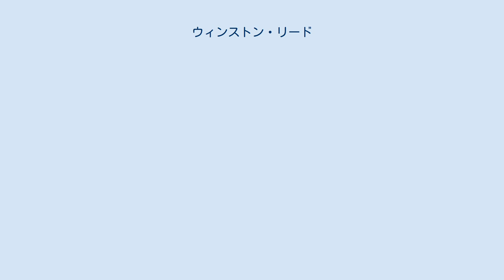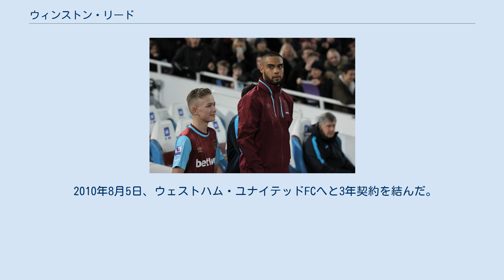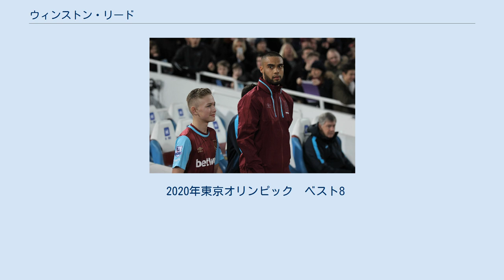ウィンストン・リード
ウィンストン・ウィレム・リード（Winston Wiremu Reid, 1988年7月3日 - ）は、ニュージーランド・オークランド生まれのニュージーランド・デンマーク国籍のサッカー選手。
ニュージーランド代表。
ポジションはセンターバック。
現在はプレミアリーグのウェストハム・ユナイテッドFC所属。
 1988年ニュージーランドのオークランドで生まれ、10歳の時にデンマークに移住する。
両親はマオリの血を引いている。
デンマーク・スーペルリーガのFCミッティラントのユース出身で、17歳の時に同クラブのトップチームでプロデビューを果たす。
 2006年にデンマークの市民権を獲得、デンマークのU-19、U-21の代表チームには何度か呼ばれていたがA代表の経験はなく、リードのニュージーランドのA代表入りが可能である事を知ったニュージーランド代表監督のリッキー・ハーバートがニュージーランド代表入りを説得。
リードはその意向に応じ、2010年3月にニュージーランド代表入りを決意する。
2010 FIFAワールドカップニュージーランド代表に選出され、2010年5月24日に行われたオーストラリアとの親善試合でニュージーランド代表デビューを果たす。
南アフリカワールドカップのスロバキア戦ではロスタイムに劇的な同点ゴールを決め、ニュージーランドのワールドカップ初めての勝ち点獲得に貢献。
同大会のニュージーランド代表の初ゴール、ニュージーランド代表全体としては82年大会の2人に続く史上3人目のゴールスコアラーとなった。
 2010年8月5日、ウェストハム・ユナイテッドFCへと3年契約を結んだ。
同シーズンはリーグ戦12試合に出場したのみで、クラブも降格した。
翌シーズンはクラブに残留し、主力となり1年でのプレミアリーグ復帰に貢献した。
 2012-13シーズン、開幕前にロンドンオリンピックの代表メンバーに選ばれる可能性もあったが、帯同を拒否しクラブでトレーニングを続けた。
契約は最終年に突入していたが、2013年5月に2年間延長した。
8日にはウェストハムのシーズン最優秀選手に選出された。
 2013-14シーズンもセンターバックの主力を務め、10月3日のトッテナム・ホットスパーFC戦では先制ゴールを記録。
リーグ戦全試合に出場した。
 2014-15シーズンは契約最終年ということもあり、10月にリヴァプールFC獲得に興味をもつも残留。
3月に6年半も契約を延長することに成功した。
 2018-19シーズンは怪我の影響でシーズンを全休し、その間にポジションをイッサ・ディオプに奪われ、2019-20シーズンは開幕から構想外状態になっていた。
 2020年2月14日、スポルティング・カンザスシティへのローン移籍が発表された。
 2020年東京オリンピック　ベスト8